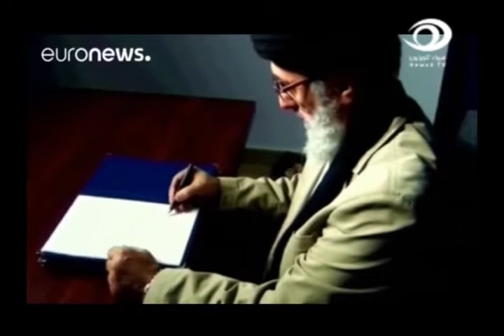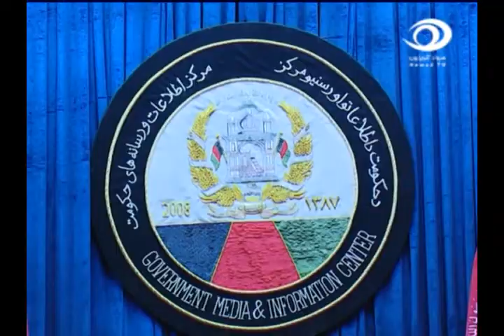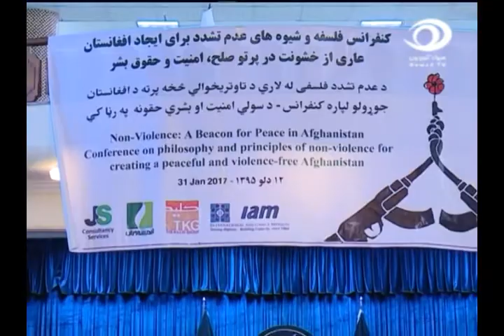Hewad TV News 12PM - presented by: Mohammad Ikram Asmati 1.2.2017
ان له ګوټ ګوټ او د نړۍ له هر کونجه د کره، دقيقو او پر وخت خبرونو لپاره پر ټولنيزو رسنيو (فېسبوک، يوټيوب او ټوېټر) د هيواد تلوېزيون پاڼو ته سر ورښکاره کړئ.
هيواد تلوېزيون مو تر نورو ژر خبروي او د موضوعاتو تل ته موبيايي.
هيواد د هيواد انځور